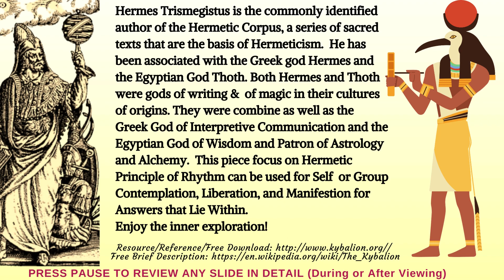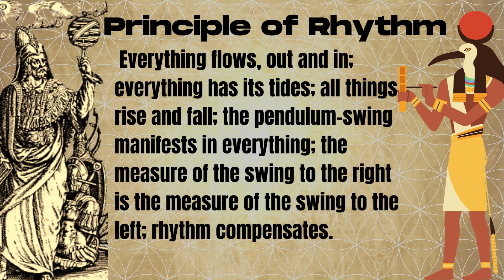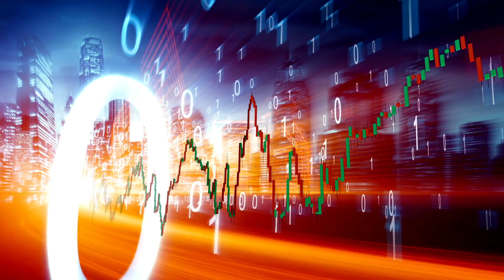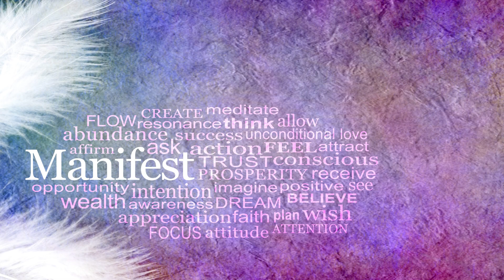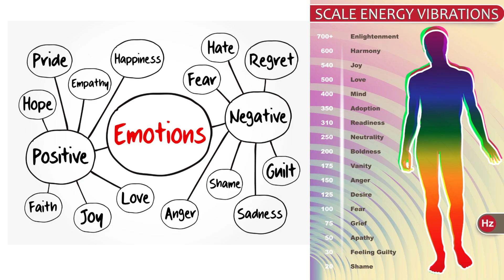Hermetic Principle of Rhythm A Gift Giving Meditation For Contemplation & Manifestation (w/ 396 hz)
Hermetic Principle of Rhythm: A Gift Giving Meditation For Contemplation, Liberation, Manifestation (w/ 396 hz Root Chakra)

Hermetic Principle of Rhythm: Everything flows, out and in; everything has its tides; all things rise and fall; the pendulum-swing manifests in everything; the measure of the swing to the right is the measure of the swing to the left; rhythm compensates.   ,,,